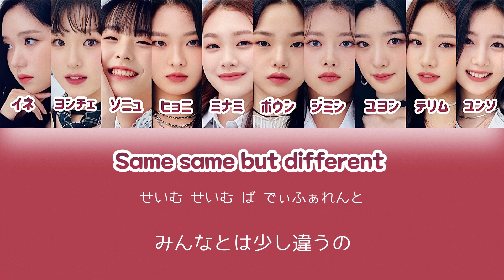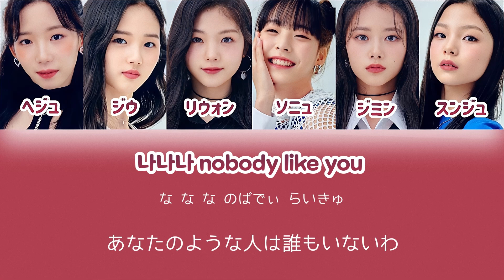SAME SAME DIFFERENT - 放課後のときめき(방과후 설렘) 【パート分け/日本語字幕/歌詞/和訳/カナルビ】